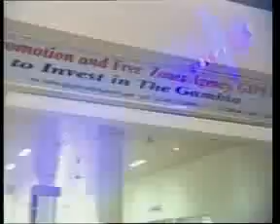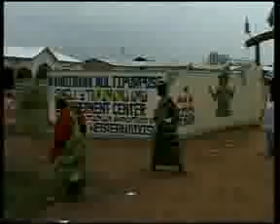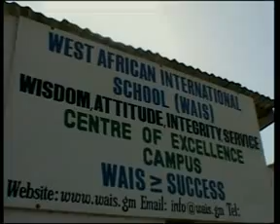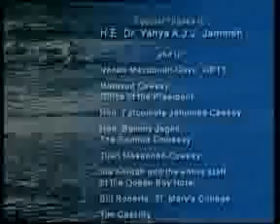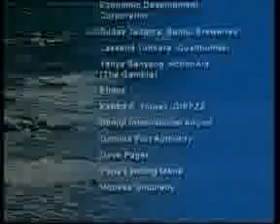GRTS 06 02 2012 050 GMT